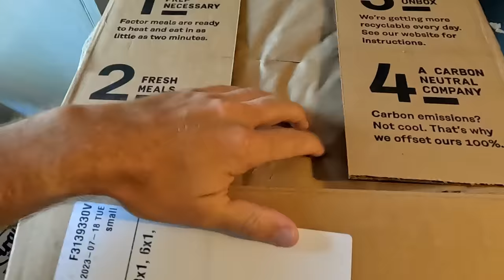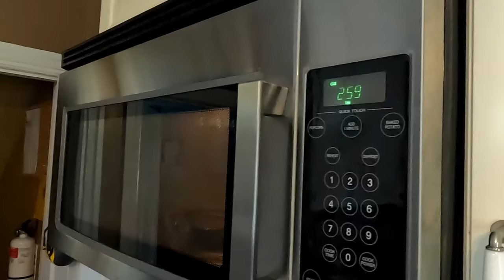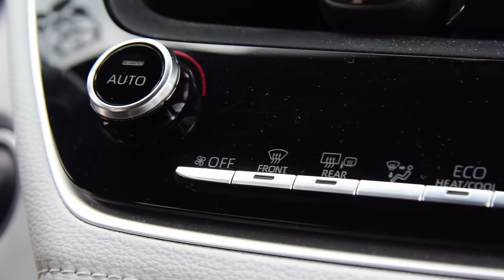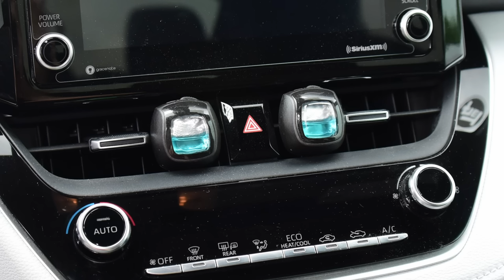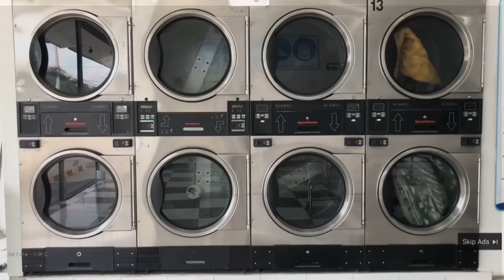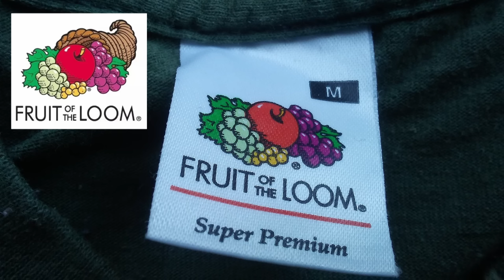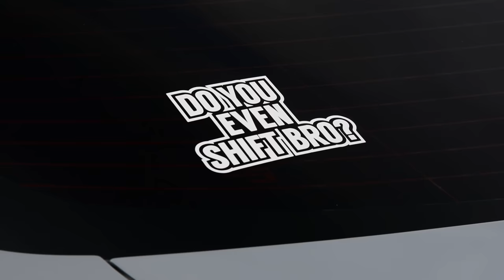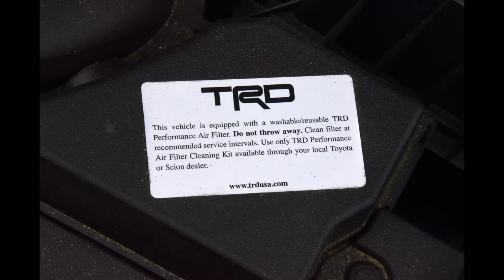2022 Toyota Corolla Apex 6MT: Regular Car Reviews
I like Toyotas but this Corolla is a waste of money.

00:00 Intero
1:13 Factor
4:54 Hamb Sandwich
6:57 Apple Tink Shuifter
8:36 Engie Wengie
9:37 WE ROLLIN
11:20 Stickers
12:17 More Engie
13:41 I never came out to my parents
15:00 I may take that to their graves
15:53 Sock Warehouse
19:27 Or maybe just my dad